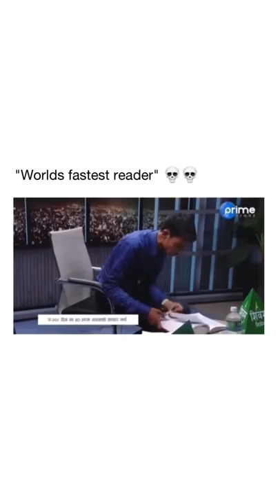"World's Fastest Reader"💀💀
(tiktok)